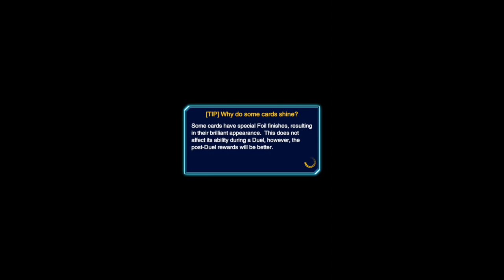EASIEST Way to Defeat Yami Bakura Lvl. 40 | YuGiOh! Duel Links Gameplay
The easiest strategy to defeat Yami Bakura is to use a card like Gravedigger Ghoul to remove Dark Necrofear from the graveyard. Luckily, I drew it on my first turn & just for fun I finished him off with Kaiba's signature Blue Eyes White Dragon. After the duel, I went on to finally unlock Yami Bakura.